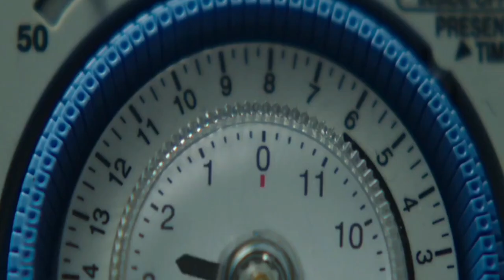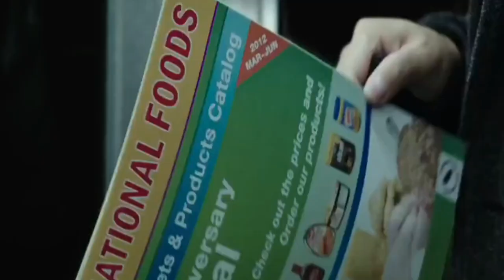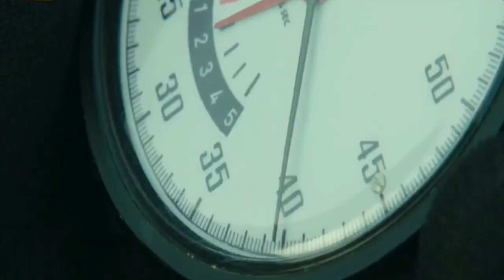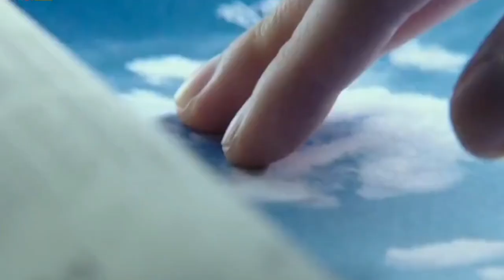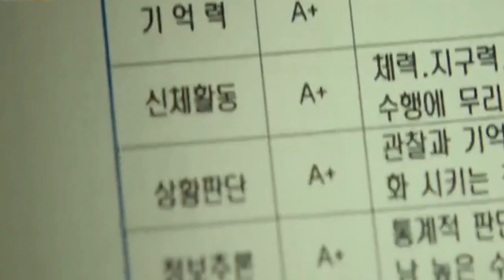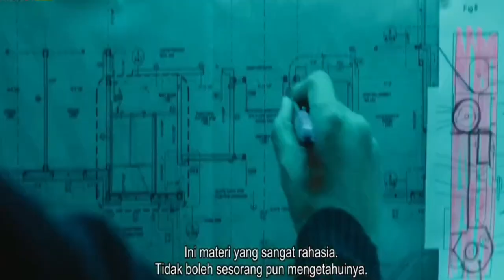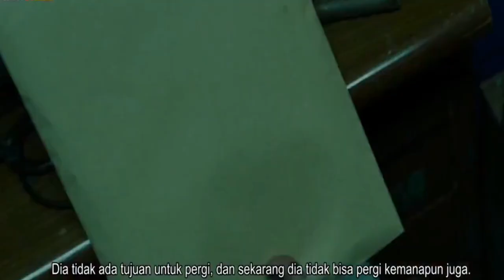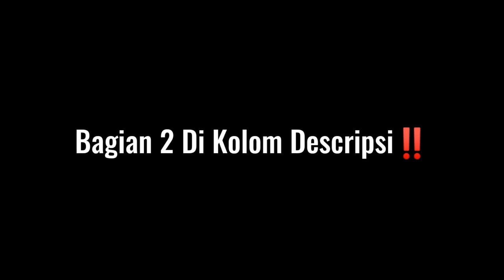TIDAK ADA YANG BISA LEPAS DARINYA‼️ | BAGIAN 1 | Clod Eyas (2017)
Halo sobat mager balik lagi nih sama mimin. Jadi divideo kali ini mimin kembali untuk mengisi waktu santai kalian dengan membahas sebuah film asal korea Selatan yang berjudul Clodeyas . Film ini sendiri akan menceritakan tentang aksi para badan pengawasan dalam mengintai dan menangkap para perampok kelas kakap dan film ini sendiri akan menampilkan kemampuan salah satu anggota badan pengawas yang bernama Ha Yoon Ju yang mampu mengingat secara ditail apa yang dia lihat dan dia dengar. Karena dengan kemampuannya itu, diirinya dapat menangkap para pelaku. Penasaran seperti apa ceritanya Ini dia Ceritanya.‼️‼️

Enjoy This Video‼️‼️ Maaf kalo banyak kekurangan dalam editing atau pengisi suaranya🙏🏻

📑Penulis Skrip: Mimin Sendiri
🎧Pengisi suara:Mimin sendiri
🖥️Editing: Mimin sendiri